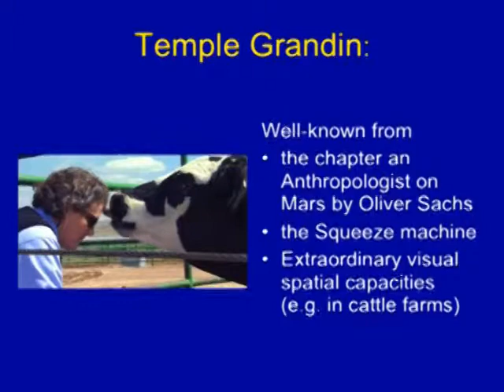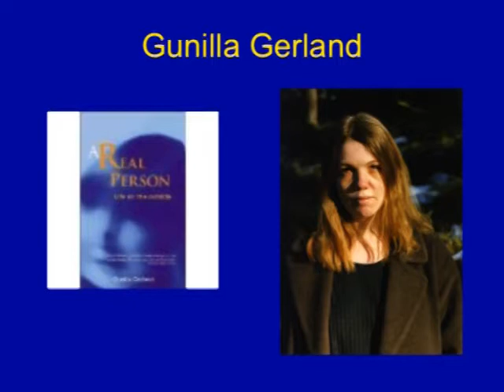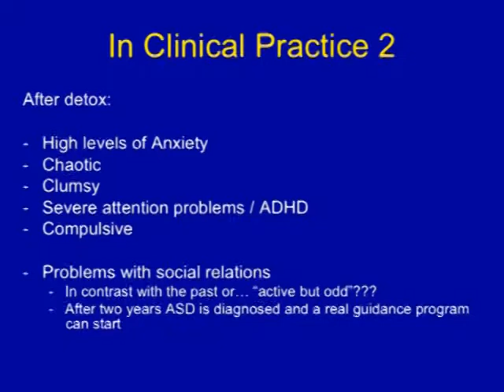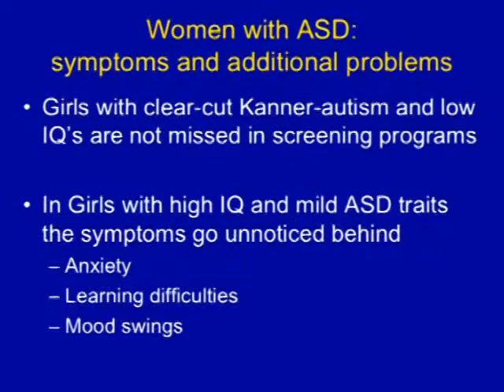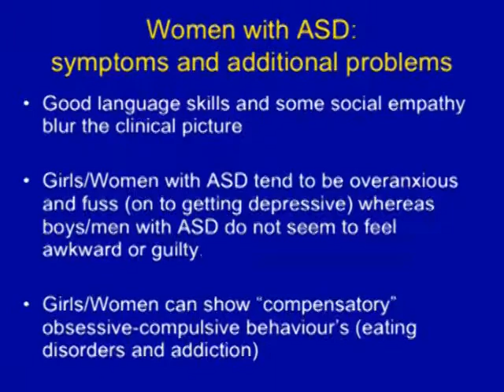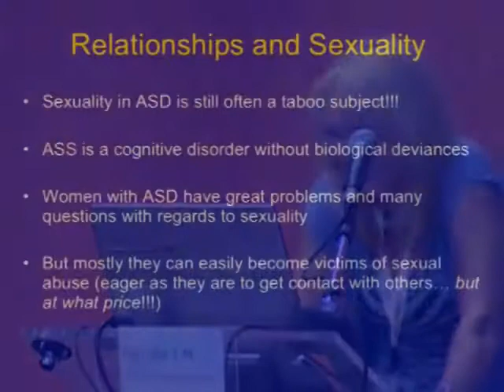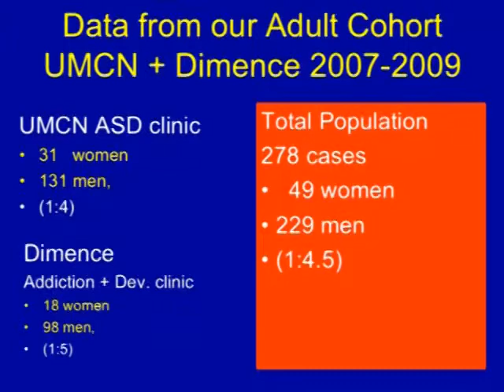(Parte 1/2) Gender issues in adults with Autism Spectrum Disorders (ASD)...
Gender issues in adults with Autism Spectrum Disorders (ASD): from a female perspective

Patricia J.M. Van Wijngaarden-Cremers
Dimence Mental Health Care (GGs) Overijssel Zwolle - UMCN Nijmegen

- Guarda il programma completo e i video degli interventi sul sito